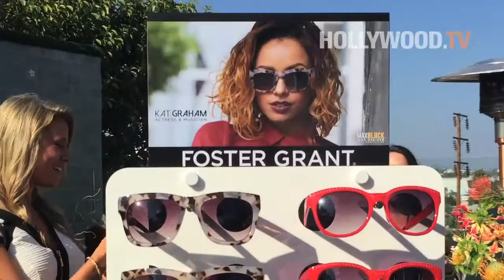Kat Graham shows off her Foster Grants - Hollywood TV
Kat Graham hosted a summer party with Foster Grant to showcase their 2016 Summer collection. Graham is a spokesperson for the iconic sunglass company and is featured in their ads. The event featured their new Item 8 brand. Graham mingled with guests and modeled some of the new line.